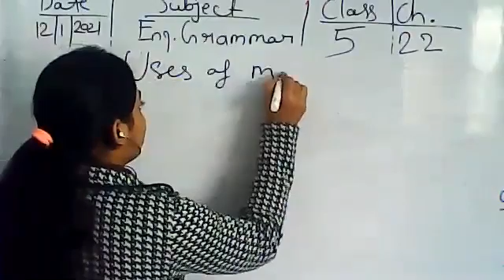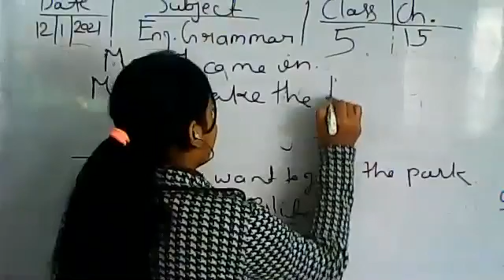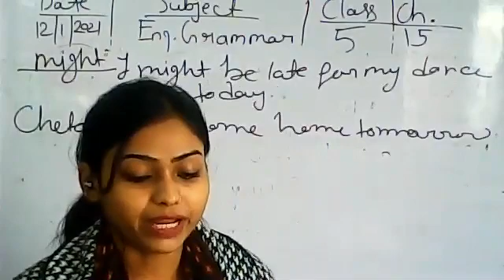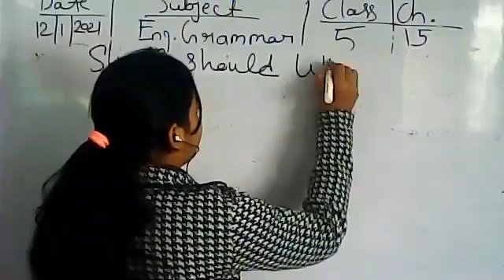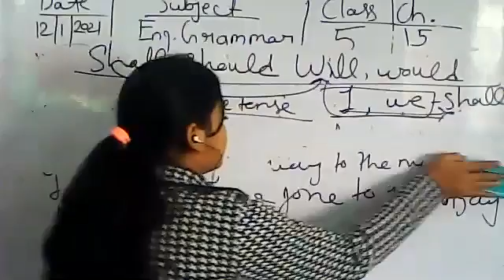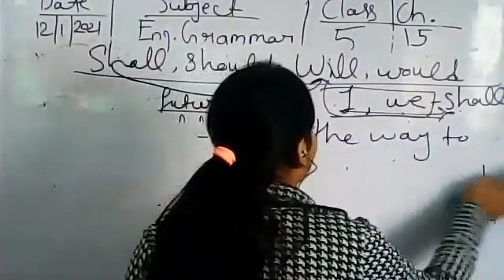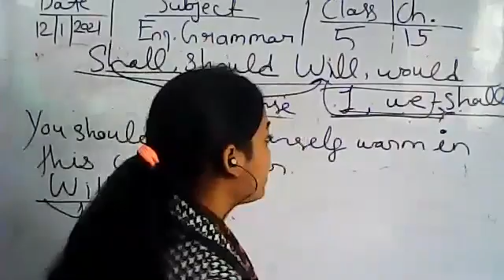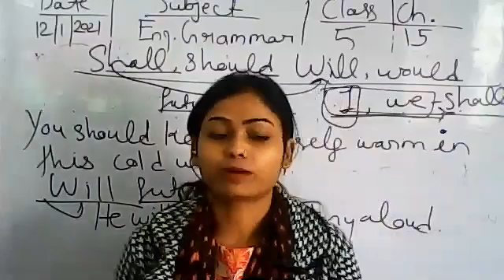Class 5 Eng Ch 15